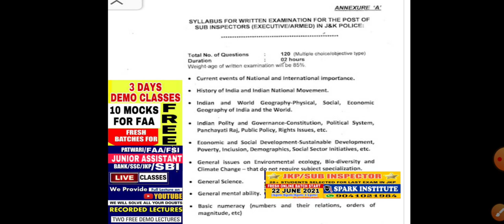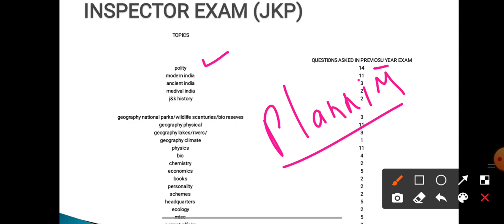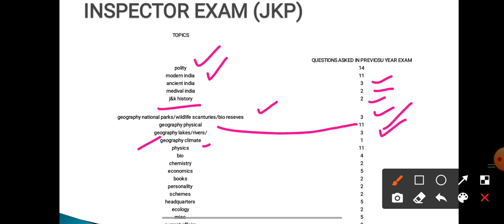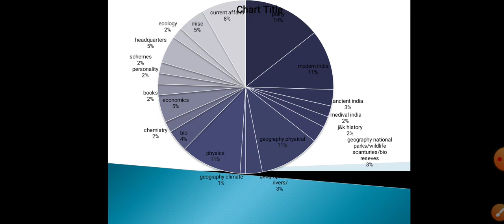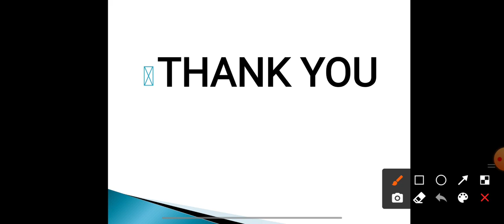Jkp Sub Inspector Recruitment 2021 Syllabus Discussion in detailed By Aman sir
*Our exclusive online batch for JKP SUB INSPECTOR starts from (22/06/2021) at (4-6pm) (09:00pm-11pm) live on Zoom App*
✌🏻2 DAYS DEMO FREE LIVE ON ZOOM APP

For Demo class
And join our Demo group where i send zoom class link for 2 Days.
Thanks
Spark institute
*DEMO GROUP LINK*👇🏻👇🏻

Jkp si syllabus 2021,jkp si syllabus last paper,jkp si syllabus 2018
Jkp sub inspector best institute in jammu
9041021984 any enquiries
Opp science college
Jammu
Spark institute
JKP SUB INSPECTOR NOTIFICATION 2021